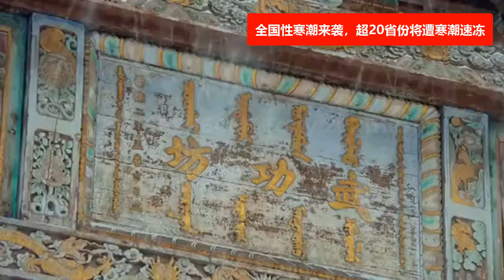全國性第三輪寒潮來襲🔴，強降雪、冷空氣、雨水輪番上陣。超20省份將遭寒潮速凍。🔴多地迎來持續暴雪、大風、降溫天氣，本輪寒潮將速凍全國8成國土，全國近20個省會級城市降溫將超10℃！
全国性第三轮寒潮来袭🔴，超20省份将遭寒潮速冻。多地迎来持续暴雪、大风、降温天气，🔴本轮寒潮将速冻全国8成国土，全国近20个省会级城市降温将超10℃！强降雪、冷空气、雨水轮番上阵。
全国的な寒波の第3ラウンドが発生し🔴、20の州が寒波によって急速に凍結されます。 多くの場所が絶え間ない吹雪、強風、そして涼しい天候の到来を告げています。この寒波のラウンドは国土の80％を急速に凍結し、全国の20近くの州都が10℃以上下がるでしょう！
The third round of the nationwide cold wave hits 🔴, and 20 provinces will be quickly frozen by the cold wave. Many places usher in continuous blizzards, strong winds, and cooling weather. This round of cold wave will quickly freeze 80% of the country's land, and nearly 20 provincial capital cities across the country will drop by more than 10 degrees Celsius!